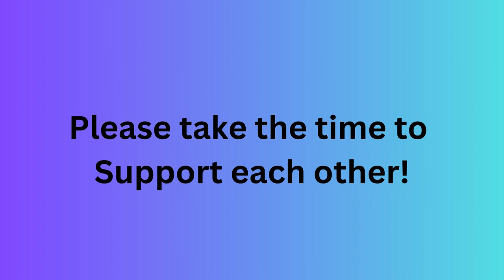gosupport2024 Links in Description Box #4